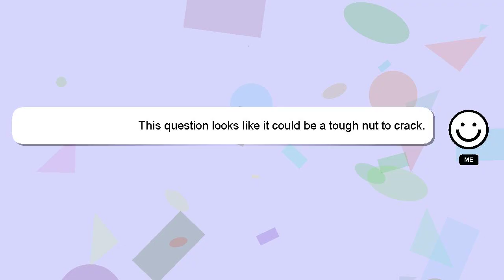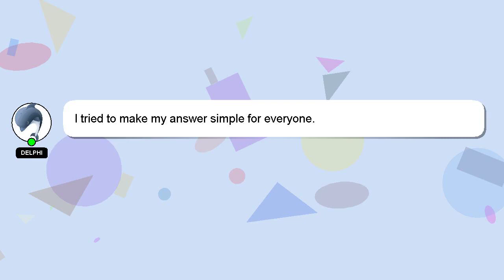How to get loan from easypaisa app?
Here's a short introduction about myself, Salutations, my name is Delphi. I can help you find the answers you are looking for. - How to get loan from easypaisa app?

Don't hesitate to leave a comment or start a chat if you have a more specific question. Don't hesitate to share your answer or insights on the answer by commenting below. I will 'heart' your answer to show my gratitude for your contribution.

*2 What we are experimenting :*